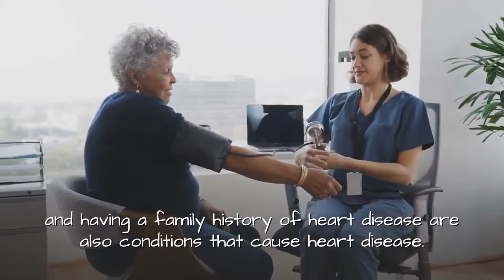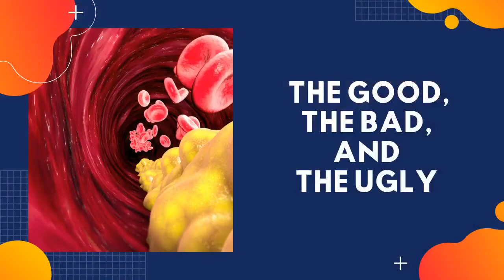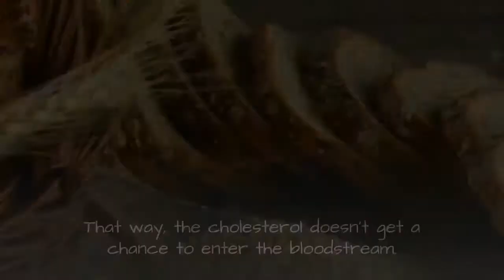Natural Ways To Lower Cholesterol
How to lower the cholesterol with natural foods and diet

Can the cholesterol be lowered without having to take medicine? Currently, heart disease is the leading cause of death. Heart disease is caused by many factors, and high cholesterol is one of them. Being overweight, having high blood pressure, and having a family history of heart disease are also conditions that cause heart disease. As far as high cholesterol is concerned, once people are diagnosed with it, it usually means they will have to take medications to lower their cholesterol for the rest of their lives. Even though taking cholesterol-lowering medications may sound like a good option, it still wouldn’t hurt to ask your physician about the possibility of using a natural remedy.